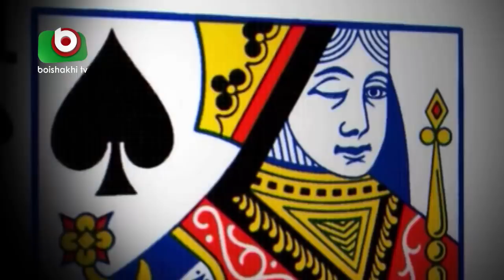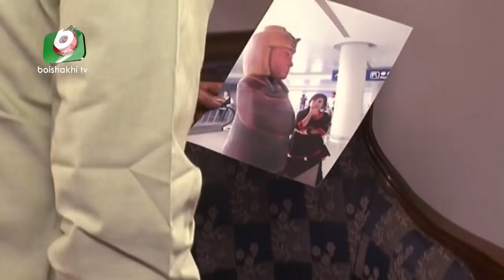বাংলা নাটক - জুয়াড়ী | Juari | EP - 13 | Anisur Rahman Milon, Bonna Mirza, Saju Khadem, Shams Shumon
বাংলা নাটক - জুয়াড়ী | Juari | EP - 13

রচনাঃ পান্থ শাহরিয়ার
পরিচালনাঃ রুলীন রহমান

অভিনয়েঃ আনিসুর রহমান মিলন, বন্যা মির্জা, সাজু খাদেম, শামস সুমন, আজাদ আবুল কালাম, খাইরুল আলম সবুজ।

Writer: Pantho Shahriar
Director: Rulin Rahman

Cast: Anisur Rahman Milon, Bonna Mirza, Saju Khadem, Shams Sumon, Azad Abul Kalam, Khairul Alam Sobuj.